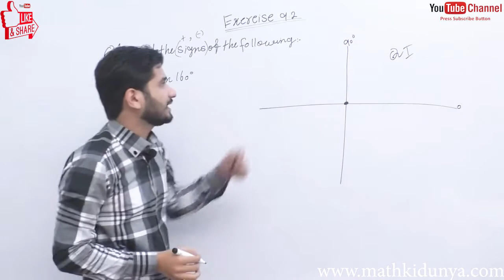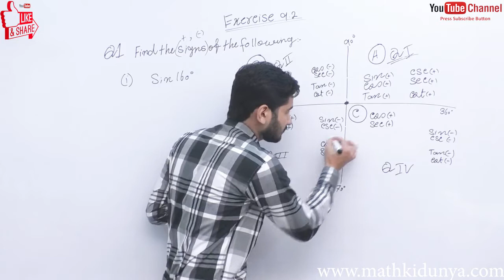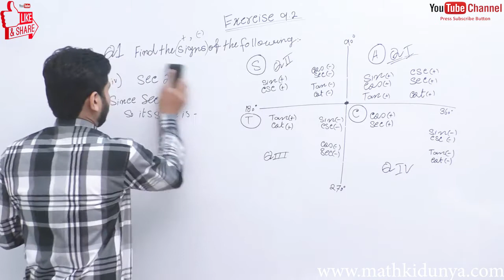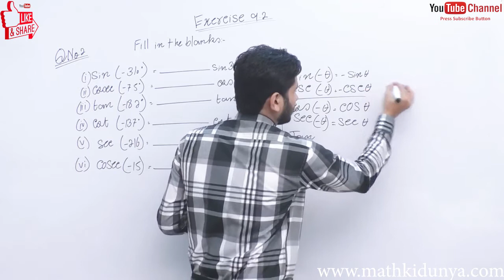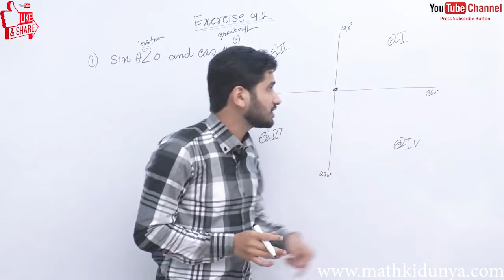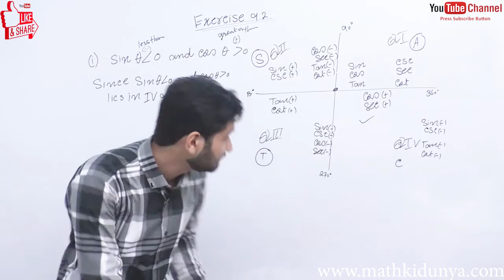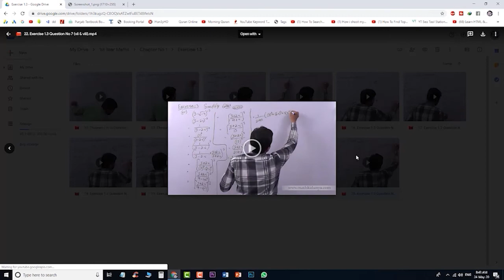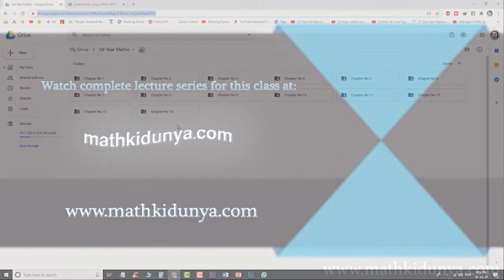FSC Math book 1 ch 9,Lec 1,Exercise 9.2 Q no 1, 2 & 3 Math Chapter 9 Fundamentals of Trigonometry